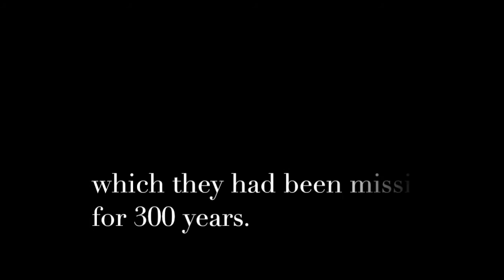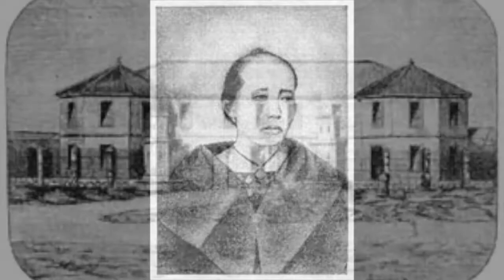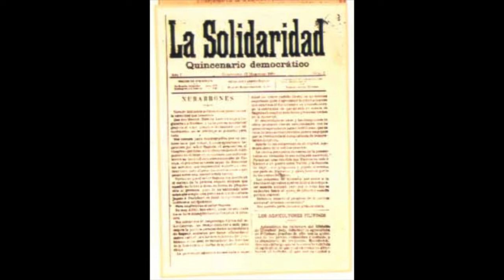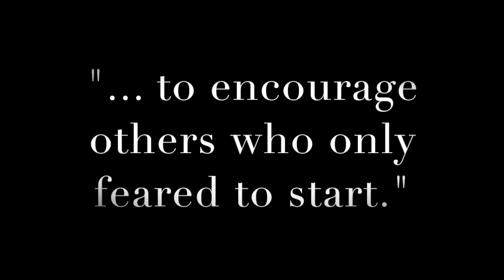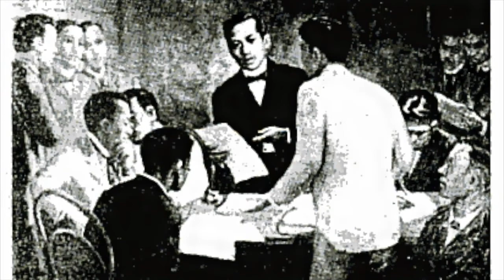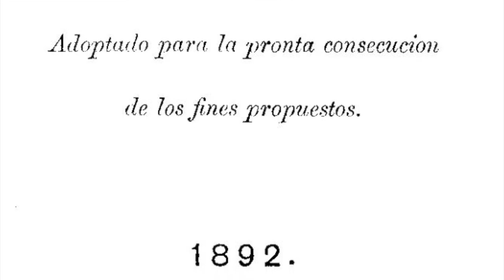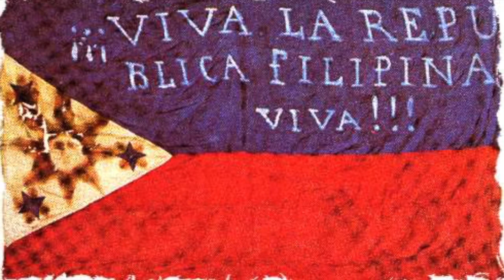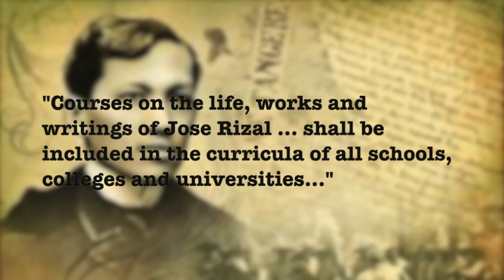Jose Rizal Documentary State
State Finalist Individual Documentary
Jose Rizal Documentary
Natalia Luzuriaga Grade 8
Adriel Luzuriaga
Felice Grafilo
Bulan
Sorsogon
Philippine Documentary